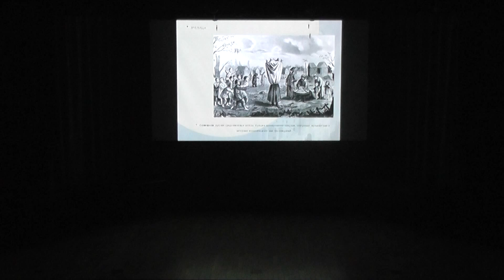Лекция "Истоки русского балета"